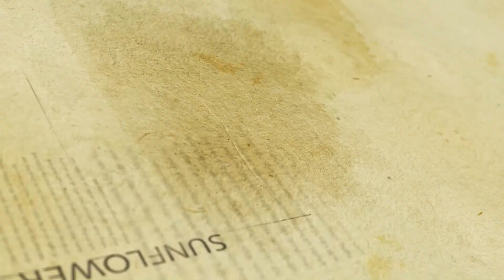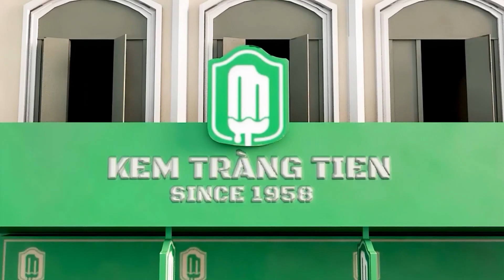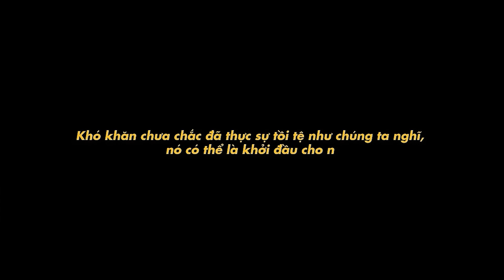PHIM 3D HƯỚNG DƯƠNG | FULL HD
Hướng Dương là một bộ phim về tình cảm đôi lứa, cặp đôi này vô tình chạm mặt nhau trên đường đời và với khoảnh khắc đó như tiếng sét ái tình giúp 2 con người xích lại gần nhau hơn. Câu chuyện diễn biến theo chiều hướng có biến cố xảy ra như nào hãy cùng theo dõi và xem câu chuyện của họ nhé.

Đây là Đồ án tốt nghiệp của sinh viên trường FPT Polytechnich được tạo nên bởi 4 cái tên
Lý Đặng Đức Thắng
Nguyễn Thị Lan Anh
Vũ Đức Hiếu
Hoàng Phú Hiếu

© Bản quyền thuộc về RaveeMotion